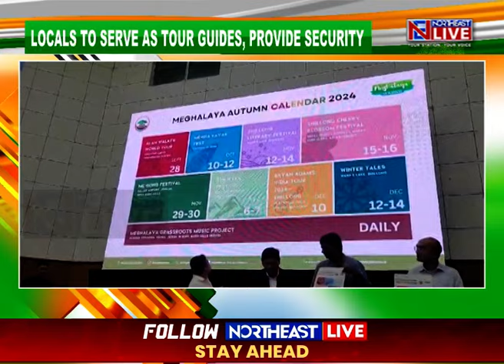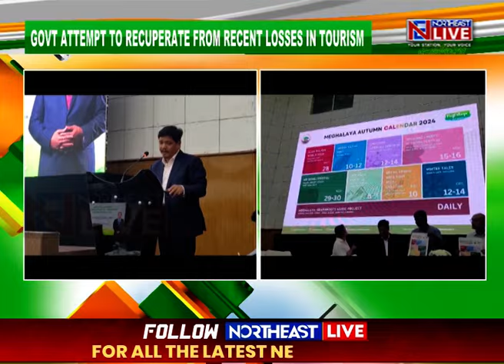Meghalaya Govt to Appoint Local 'Tourist Assistants' to Boost State Tourism Experience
To recuperate from the recent law and order situation in Meghalaya which had taken a hit on the state’s tourism sector, the Government of Meghalaya is looking at a unique approach to enhance the Tourism experience.

Chief Minister Conrad Sangma announced today that the government will gradually appoint locals as 'Tourist Assistants' to enhance the tourism experience in the state.